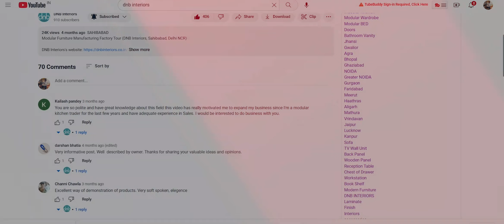Carpentry Vs Factory Made Furniture | फर्नीचर किससे बनवायें - कारपेंटर या फैक्टरी से मौड्यूलर?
0:00 Introduction - Carpentry Vs Factory Made Furniture
0:58 Raw material used in Furniture Manufacturing
1:33 Understanding the difference during the process of furniture manufacturing
4:05 Difference in Cold Press and Hot Press lamination
5:05 Tools used by Carpenter
6:38 Edge Bending done by a carpenter
8:00 Sizing, Designing, Selection of Material & Previsualization
9:20 Timely delivery of furniture
10:30 Major difference between Carpenter and Factory made furniture
13:00 Visiting Furniture Factory
14:11 DNB's Furniture Manufacturing Facility

Hardware and Accessories Used in Modular Furniture

DNB Interiors is a design-based, modular furniture manufacturing company, committed to delivering the best to its valued customers. Each product is customized for the complete satisfaction of its user. Perfectly dimensioned with quality construction using all European machines can be distinctly seen.

Since 2014 we have catered to the furniture requirement of some of the leading corporate, professionals and have built a name for ourselves in the industry for timely delivery and impeccable quality.

Each one of you is unique and we want your furniture to reflect your personality. We pursue perfection in every piece of furniture we build to give our customers extreme satisfaction, value, and a completely unique experience. DNB interiors offer a wide range of furniture that is strong, durable, and tough.

DNB INTERIORS
49/93, Golden protein complex,
site-IV Sahibabad Industrial Area,
Ghaziabad- 201010 (UP)

Opening time: Monday to Saturday 9:00 Am - 6:00 Pm,  Sunday Close